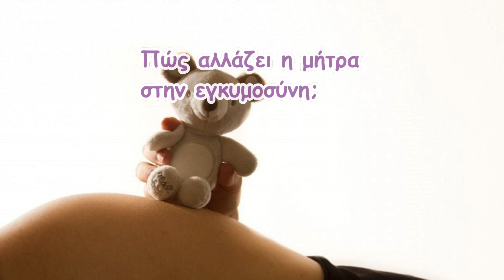Πώς αλλάζει η μήτρα στην εγκυμοσύνη;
Μάθετε για τις αλλαγές, στις οποίες υπόκειται η μήτρα κατά την εγκυμοσύνη, μέσα από το video, που δημιουργήσαμε σε συνεργασία με τον ιστότοπο mothersblog.gr! Διαβάστε περισσότερα ΕΔΩ